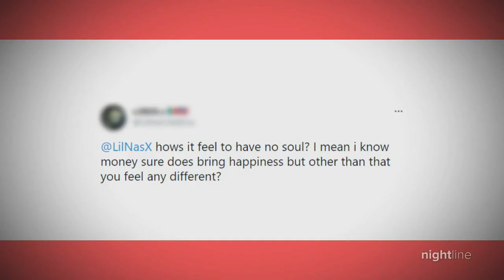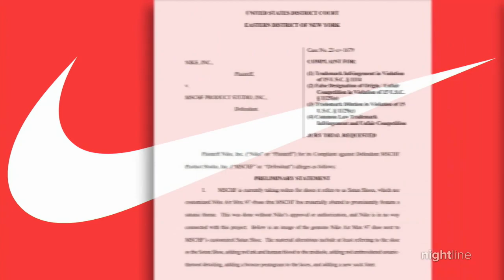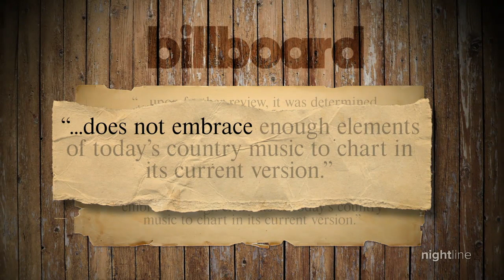Lil Nas X’s new music video celebrates sexuality, faces backlash | Nightline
The 21-year-old rapper burst on the scene with “Old Town Road,” making headlines as critics said it wasn’t country music. Now, the racy, Satanic-themed video for “Montero” is making headlines again.